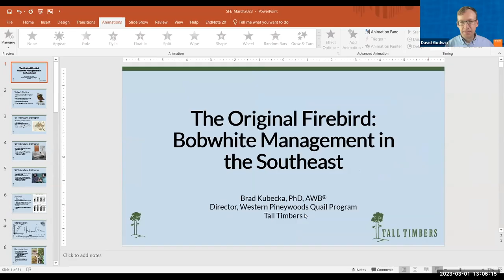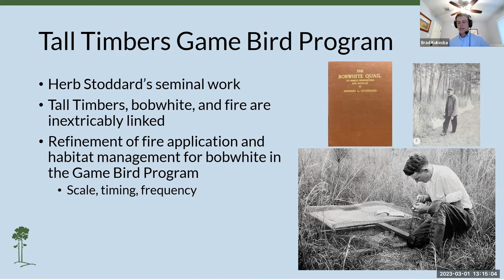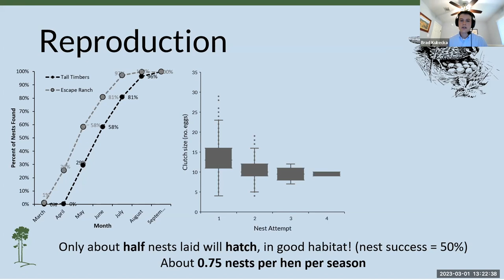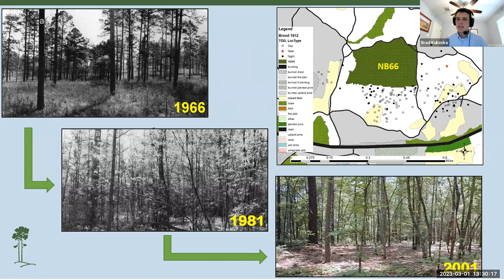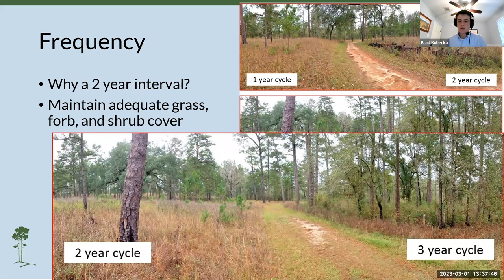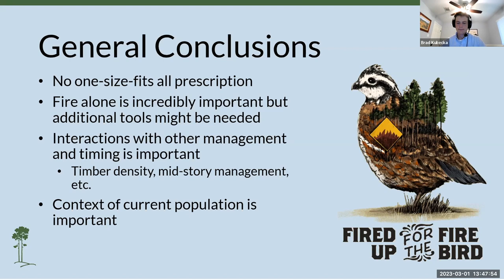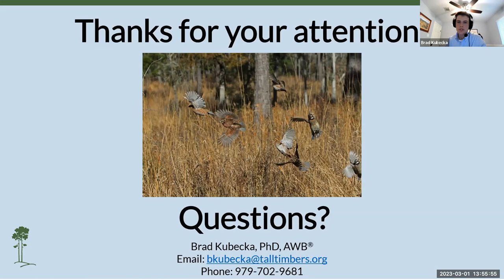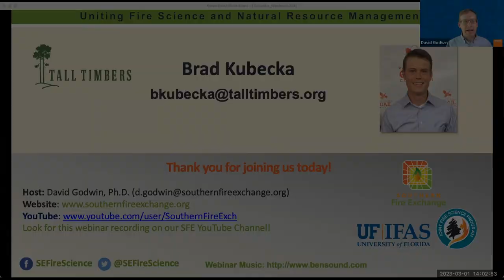SFE Webinar: The Original Firebird - Bobwhite Management in the Southeast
A Southern Fire Exchange webinar with Dr. Bradley Kubecka, WPQP Director, Tall Timbers Research Station and Land Conservancy

Presented by the Southern Fire Exchange, the University of Florida IFAS, and Tall Timbers Research Station.

Webinar Description:
Bobwhite quail are a species of conservation concern that are dependent on frequent prescribed fire in the southeastern U.S. This presentation will describe basic bobwhite life history characteristics and how prescribed fire influences bobwhite populations.

Originally recorded February 2023.

Hosted By:
David Godwin, Southern Fire Exchange, University of Florida IFAS